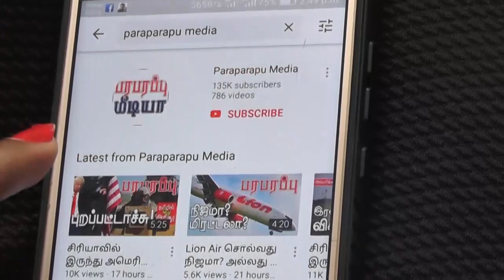சீனாவின் வான் பகுதிக்குள் பறந்ததா அமெரிக்க விமானம்? | Paraparapu World News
On this Tamil news presentation we are providing the news from America, Aircraft and China. This news video is in Tamil language regarding this issue of America, Aircraft and Russia.